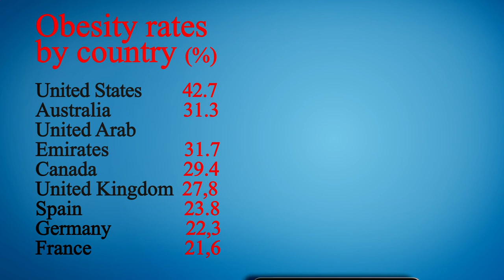Restaurant Near of Me - Restaurants Near of Me - Manhattan 10036 NY, New York County, New York, US